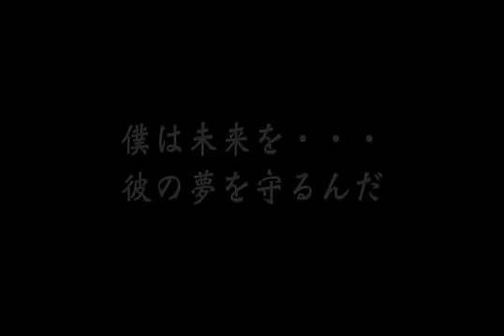Eternal Wheel - 3rd Expansion: Destiny of Double Swords (trailer)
Promotional video of the third expansion for Eternal Wheel trading card arcade game that was released in March 2009. Game by Square Enix / Taito on Taito Type X².